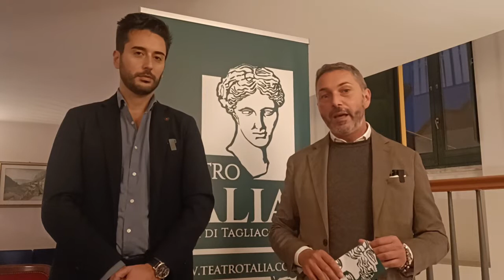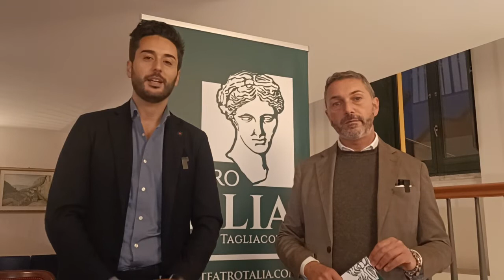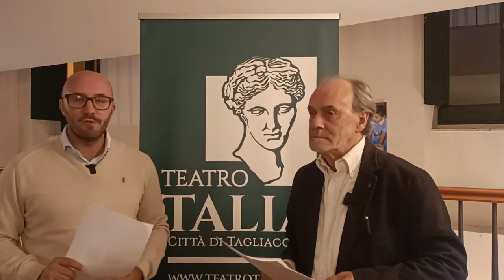Al via la stagione 2022/23 al Teatro Talia di Tagliacozzo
Prosa, musica, cinema e non solo: si alza il sipario della nuova stagione al Teatro Talia di Tagliacozzo